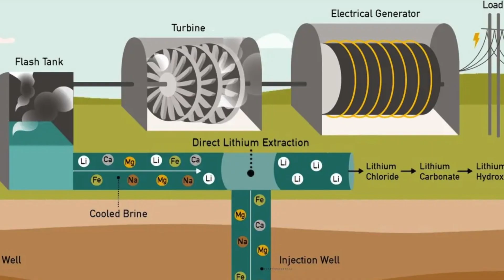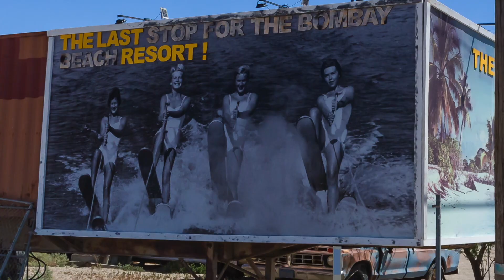Salton Sea’s Lithium: The Key to America’s Electric Future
Learn about the surprising role lithium plays in the future of the Salton Sea. Discover how mining lithium can help save this shrinking sea and bring new opportunities to the region.

And in an unlikely corner of California's desert lies what could be the key to America's electric dreams. Step into the Salton Sea - a potential game-changer in the world's quest for sustainable energy. This desert gem could be one of the largest untapped sources of lithium.

A groundbreaking process is unfolding. Geothermal power plants pump super-heated brine from deep underground. This brine produces steam, which powers the generators to produce clean electric energy. This brine is also rich in lithium.

Unlike traditional, environmentally destructive lithium mining methods, the Salton Sea area presents a unique opportunity for a more sustainable approach: Direct Lithium Extraction. This innovative technique, where companies extract 'white gold' from the brine, could revolutionize the electric vehicle supply chain.

It's a vision of a clean energy future built on the shores of an environmental disaster. But the Salton Sea is more than just a potential lithium jackpot. It's a place of stark contrasts and complex challenges.

As the sea shrinks, it leaves behind a toxic legacy. Hazardous dust threatens nearby communities, and wildlife struggles in increasingly hostile waters.

It wasn't always this way. Created by accident in 1905, the Salton Sea became a paradise. Boaters, anglers, and vacationers flocked to its shores. But agricultural runoff, drought, and rising salinity took their toll.

Today, communities like Bombay Beach and Slab City are haunting reminders of what was lost. Now, lithium’s promise offers a new chapter. But can this electric dream coexist with environmental restoration?

The Salton Sea—could it power our future? As the world races towards an electric revolution, all eyes are on this desert sea's lithium reserves.